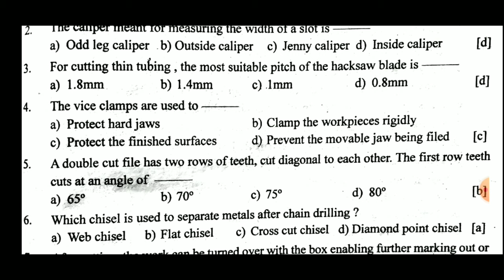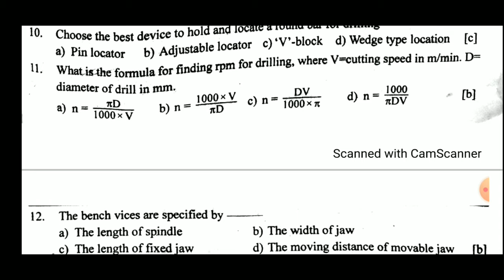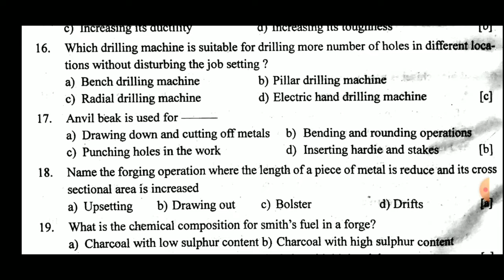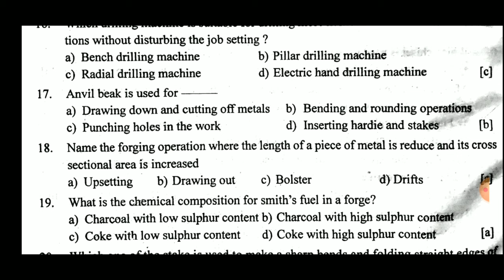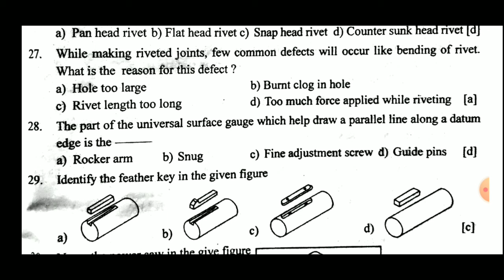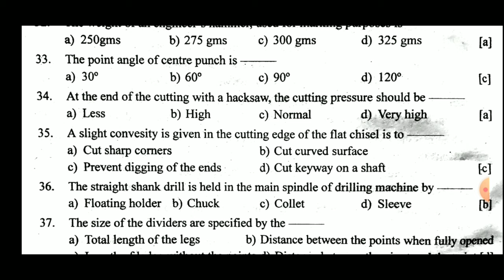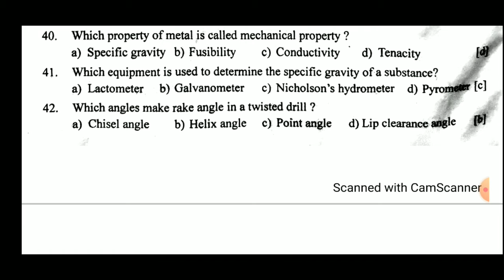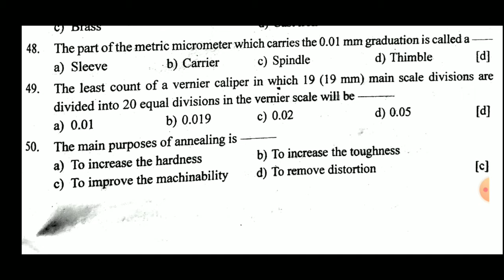PREVIOUS YEAR QUESTION PAPERS ITI/PSC/FITTER IN MALAYALAM